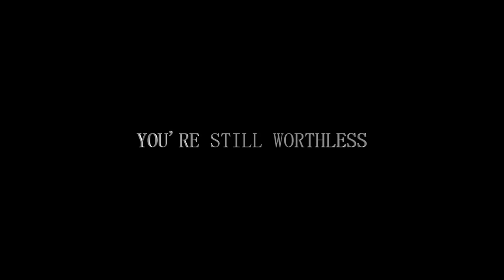Refulgence Lyrics Teaser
song by LiterallyWize